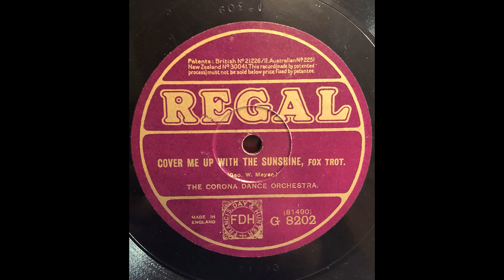Corona Dance Orchestra - Cover Me Up With The Sunshine (1924)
Das Corona Dance Orchestra erfreute mit einem Titel von George W. Meyer eingespielt auf Regal G 8202 im Jahr 1924 mit gesunden, aber unbekannten Musikern. Sie könnten im Umfeld der Savoy Havana Band gesucht werden.